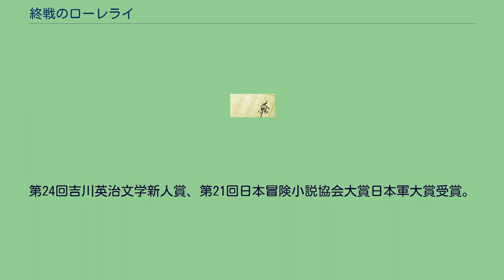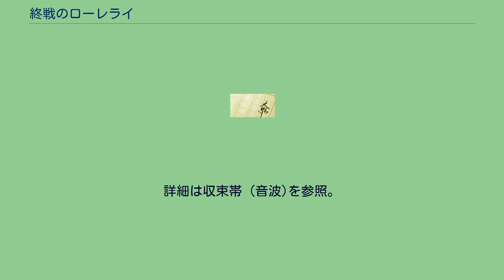終戦のローレライ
『終戦のローレライ』（しゅうせんのローレライ）（独：Lorelei: das lied zum ende des Krieges）は、福井晴敏の架空戦記小説。
2002年、講談社より単行本が発売され、2005年に文庫化。
その後『月刊アフタヌーン』（講談社）2005年3月号より、脚色：長崎尚志、作画：虎哉孝征で漫画版が連載され、同じく2005年に『ローレライ』として映画化される。
第24回吉川英治文学新人賞、第21回日本冒険小説協会大賞日本軍大賞受賞。
舞台は太平洋戦争が終焉を迎えんとする1945年8月。
日本に「あるべき終戦の形」をもたらそうと画策する異端の大佐浅倉と、その令を受け困難な任務の遂行にあたる戦利潜水艦「伊507」並びにその搭乗員の数奇な運命を描く。
伊507にはナチス・ドイツが開発した特殊音響兵装、通称「ローレライシステム」が搭載されており、それを巡る多くの戦いが引き起こされていく。
|起工： | |-「---」 |除籍： |[[1943年]][[12月6日]] |-「---」 シュルクーフ時代 フランス海軍の潜水艦、名称はシュルクーフ（スルクフ）、1934年に竣工。
フランス休戦後は自由フランスに所属して、その時世界で最大の潜水艦であった。
1942年2月18日、カリブ海哨戒任務の際、米商船「トムソンライクス」と衝突し、沈没するまでが史実。
UF-4時代 乗員の必死の努力によって浮上、漂流していたシュルクーフをナチス・ドイツの潜水艦U109が拿捕し、UF-4となり特殊音響兵装「ローレライ・システム（PsMB-1）」の実験艦として引き取られ大規模改装を受けた。
SSの大量の資金で内部、外観とありとあらゆる場所に徹底的に手を入れられ、艦首、観測機格納庫周辺は見る影もなく変貌した。
その結果、船体は近代的に洗練され1.6倍の馬力の機関と最新の装備により屈指の性能をもつ最新鋭潜水艦となった。
ドイツが降伏後、ローレライ・システムを日本に提供し亡命をするため、日本へ回航する。
原作小説では回航途中に米潜水艦2隻の襲撃を受けローレライを投棄してしまう。
伊507 1945年5月8日、第二次世界大戦でナチス・ドイツが連合国に降伏し、UF-4を日本海軍が接収し、伊507に改名した。
その後、海軍軍令部の命令で横須賀海軍工廠で復修と補給をうける。
新たな原子爆弾投下を阻止するため8月6日に横須賀を出港。
原爆搭載機の情報をつかみテニアン島へ独自の行動を起こす。
原作小説では原爆投下前の7月24日に回収作業用に改造を受けた海龍を搭載し特殊兵器の回収から始まる。
ドイツの当時最新のテクノロジーによる改装を受け、魚雷と潜航艇を下ろせば水上で30ノットを叩き出せたり220mの潜行が可能であったが、大型なのはどうしようもなく鈍重な本艦の操艦に乗組員が苦心する描写があるが、劇場版では特にそのようには描かれていない（エンジンがなかなか止まらず、後ろで機関科員が停止させると同時に機関長がエンジンに酒を吹きかけ酒で止まったと勘違いする、というコミカルな描写に差し替えられている）。
主砲は本来左右に11度しか旋回できないが、ドイツで変更されたのか広い旋回範囲で射撃している。
原作小説での本艦は、目的を遂げた後、艦体損傷により潜航が不可能になり米艦隊の集中攻撃を受けつつマリアナ海溝を目指す。
攻撃により完膚無きまでに破壊され沈没、沈んだ艦体も海底の水圧で圧壊し米軍でもサルベージ不可な深海へと沈降しローレライ・システムは完全に消し去られる。
一方劇場版では攻撃を受けながらも潜行していずこかへと姿を消す、という結末になっている。
歴代艦長 ?（フランス海軍、1934年5月9日 - ） コルビオ（自由フランス、? - 1942年2月18日） カール・ヤニングス（ドイツ海軍、? - ） 絹見真一少佐（大日本帝国海軍、1945年7月24日 - ） PsMB-1という正式名をもつ、ナチス・ドイツによる大改修でUF-4に搭載された特殊音響兵器。
同艦に接合されたゼーフントを改装したナーバル（映画では特殊潜航艇N式潜）内に配置されている。
第二次世界大戦期の索敵装置を遥かに凌駕した性能を持ち、魚雷の発射時に用いれば百発百中の命中率を得ることができる。
探査音波を回避して敵艦に接近することも可能であり、史実では...